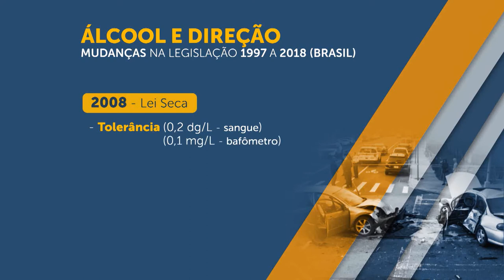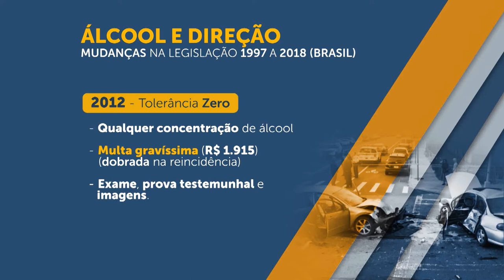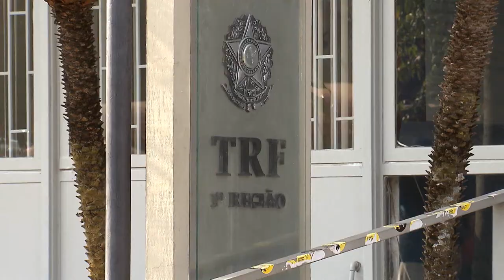STJN nº 273: Embriaguez ao Volante (30/09/2019)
Criada em 2008, a Lei Seca foi aprovada com o intuito de diminuir o número de acidentes de trânsito causados por motoristas alcoolizados. Infelizmente, apesar das multas  altas e o rigor das punições, ainda existem pessoas que insistem em dirigir depois de beber. Na reportagem especial desta semana do STJ Notícias, você vai conhecer histórias que mostram como a combinação álcool e direção pode ser fatal. Vamos mostrar também as principais mudanças na Lei Seca ao longo doa anos e como o Superior Tribunal de Justiça tem atuado em casos sobre tema. Outro destaque do programa é a cobertura do Seminário que discutiu o papel dá tecnologia no aperfeiçoamento do sistema de justiça e as principais decisões dos ministros do Tribunal da Cidadania. Não perca! O STJ Notícias vai ao ar na TV Justiça toda segunda-feira, às 21h30, com reprises terça-feira 11h; quarta-feira, às 07h30 e domingo, às 19h.